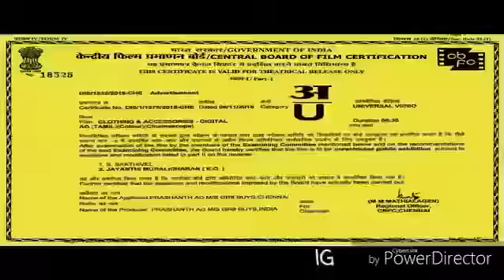Big Boss Aarav Very Funny Advertisement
Big Boss Tamil contestant Actor Aarav in BSNL advertisement funny.